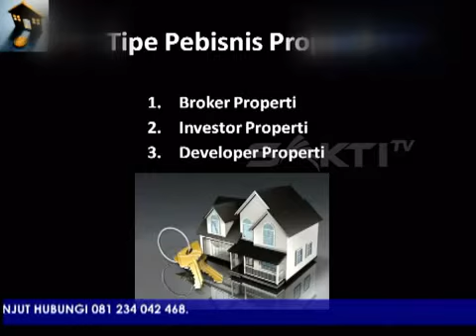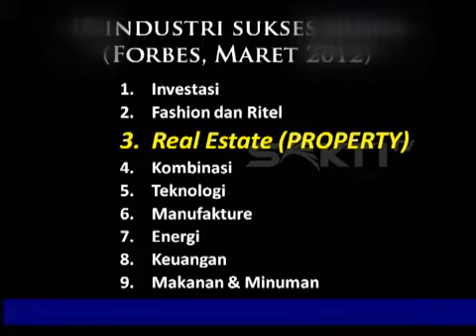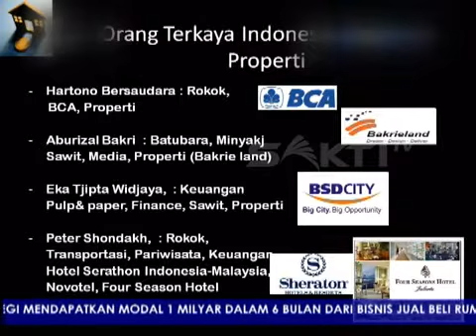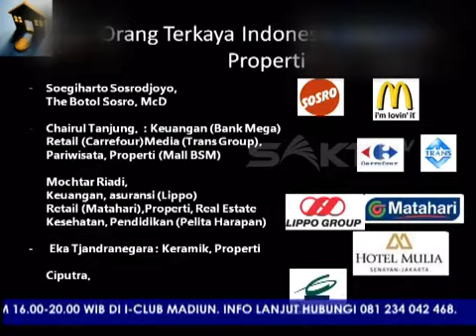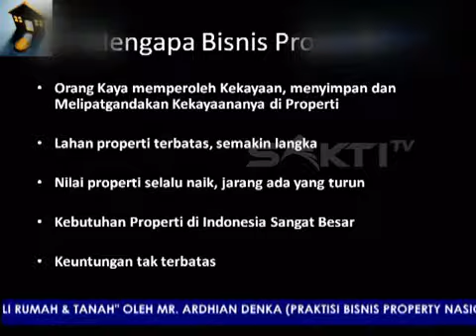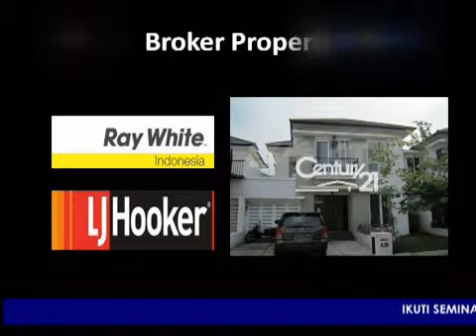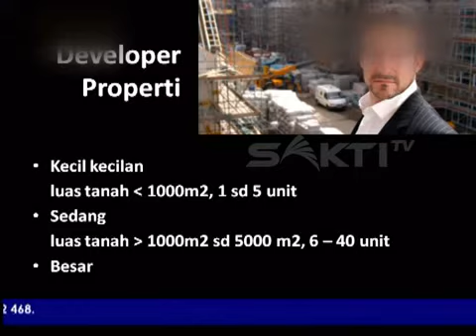Bincang Malam bersama Dedy Hermanto di Sakti TV Madiun Seg. 3